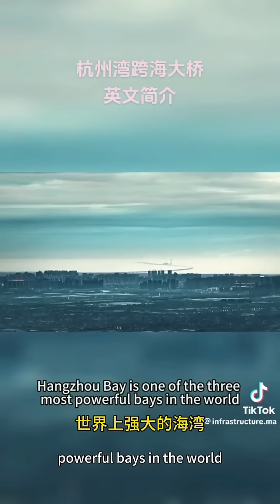Hangzhou Bay Bridge,it's china's a great China's engineering miracle#bride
The Hangzhou Bay Bridge starts from the Haiyan Interchange in Jiaxing City in the north, crosses the Hangzhou Bay, and ends at the Andong Interchange in Ningbo City in the south. The total length of the line is 36 kilometers, and the total length of the bridge is 35.7 kilometers. The bridge deck is a two-way six-lane expressway with a design speed of 100 kilometers per hour.it's china's a great China's engineering miracle